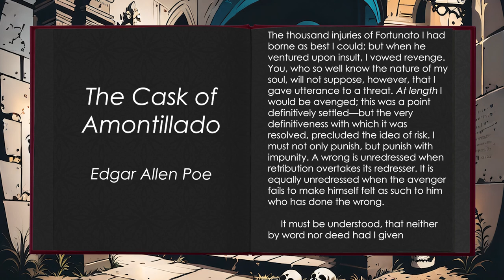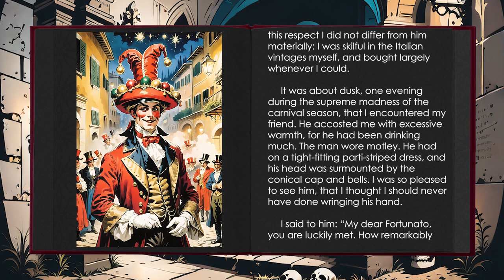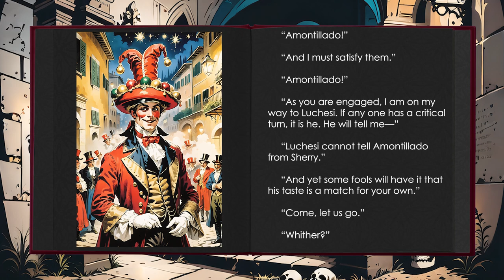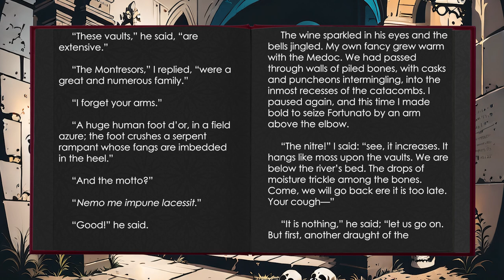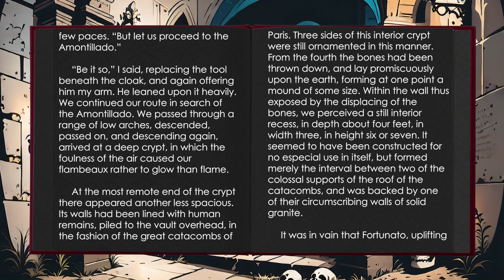The Cask of Amontillado (1846) FULL Audiobook with Text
Personal Development and Empowerment audiobooks channel

Audiobooks in Spanish / Audiolibros en Español